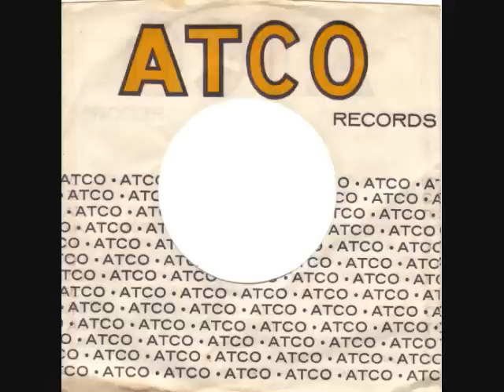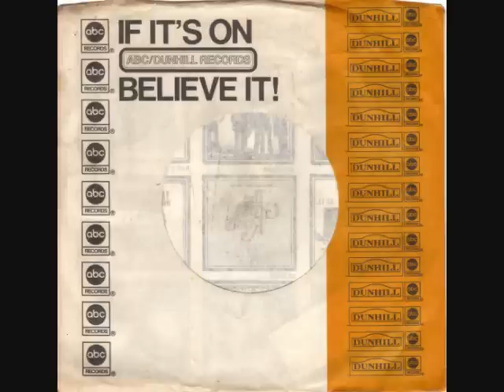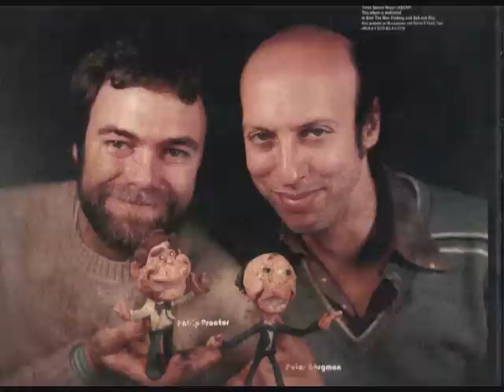Proctor and Bergman - Give Us a Break (edit 1)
Phil Proctor & Peter Bergman: Give Us a Break (edit 1) Hot Rock Radio!, Dr. X, and more. Firesign Theatre side project